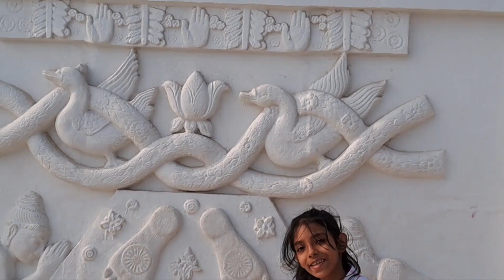Shanti Stupa Dhauligiri||क्या है खास धौली शांति स्तूप में?temple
Bhubaneswar
Bhubaneswar
Activitybasedlearningwithsangeeta